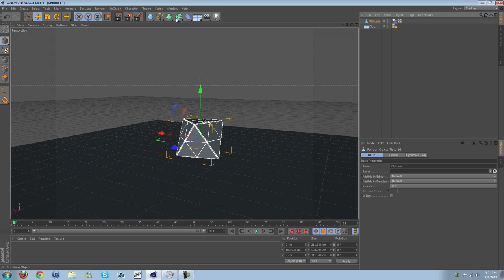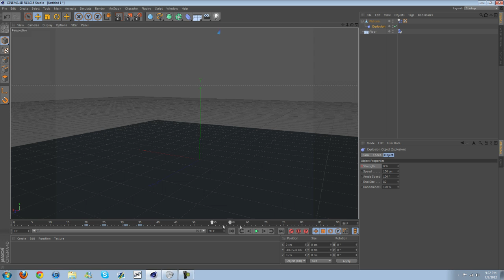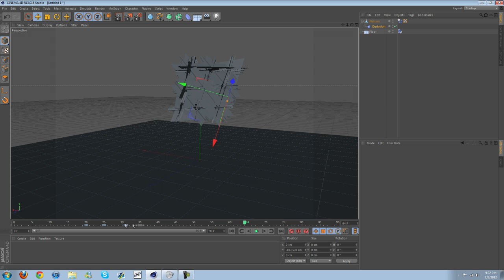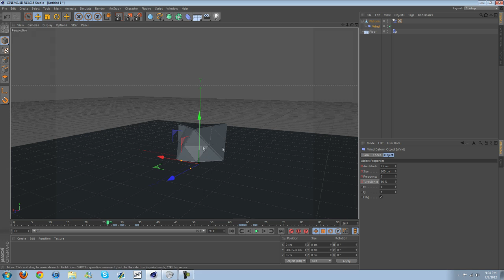Cinema 4D Tutorial | Animating An Abstract Object | Part 2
Based off of the video "Abstraction" I got a lot of requests for this. So, here is the tutorial. Part 1 is creating the object and part to is animating it.